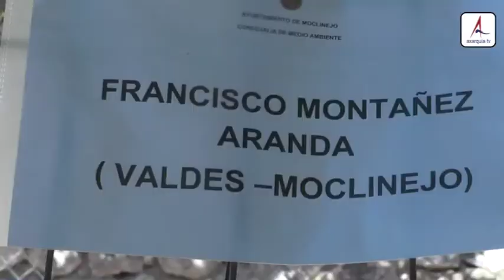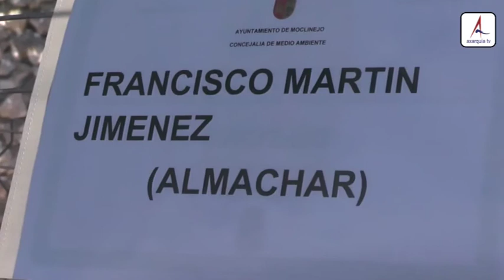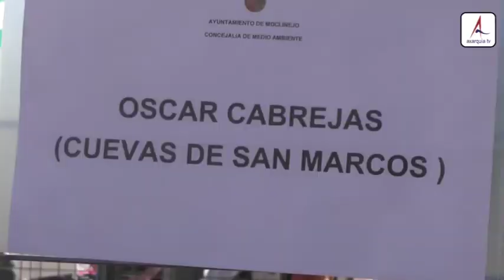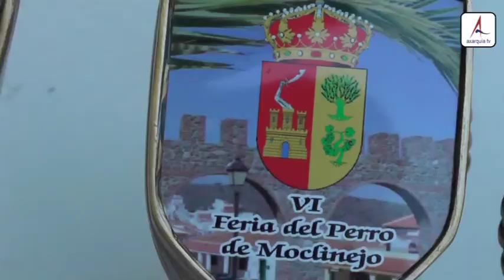Axarquía Viva - VI Feria del Podenco y del Perro de Caza en Moclinejo (24-02-2017)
Axarquía Viva - VI Feria del Podenco y del Perro de Caza en Moclinejo